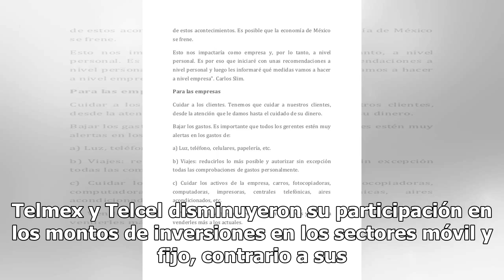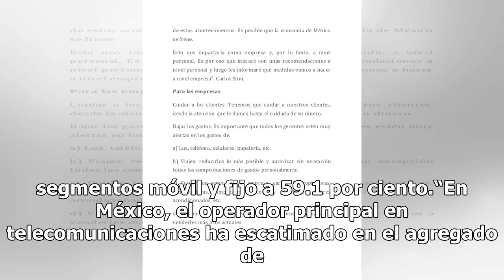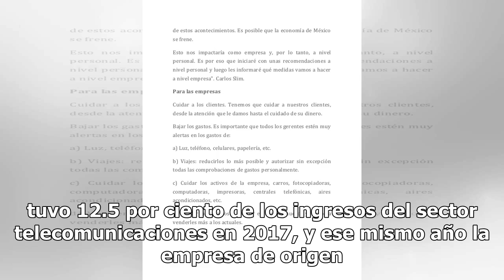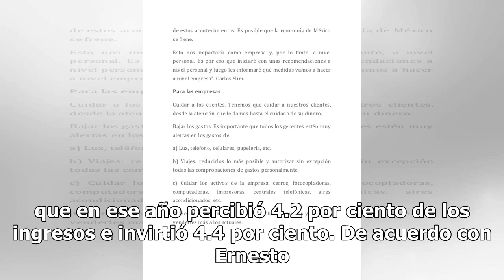Empresas de Slim bajan su inversión en México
Las empresas con mayores ingresos en telecomunicaciones en México son las que redujeron sus montos de inversión. En un año, Telmex y Telcel disminuyeron su participación en los montos de inversiones en los sectores móvil y fijo, contrario a sus ingresos. Las empresas de Carlos Slim pasaron de tener ...